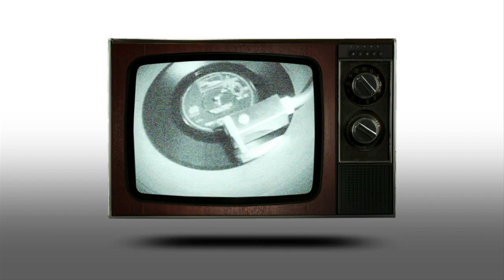Nas Illmatic interview promo remix